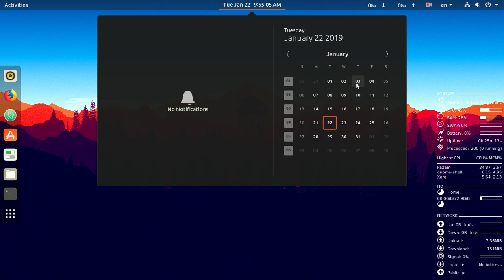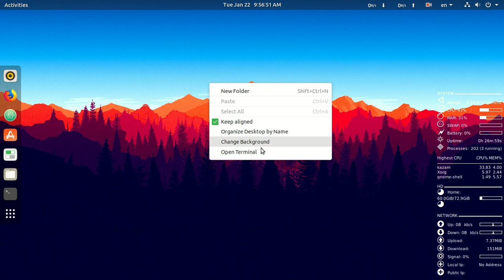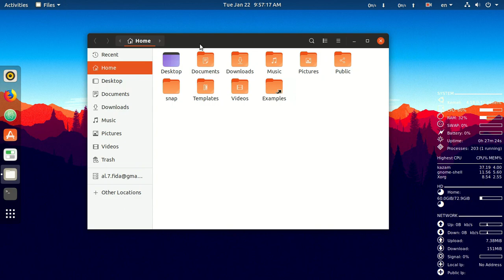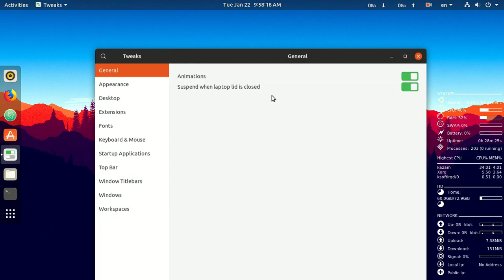Ubuntu 18.10 review with cool customization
Ubuntu 18.10: Themes, Icons, Layouts
New Features in Ubuntu 18.10 Cosmic Cuttlefish
ubuntu 18.10 theme
ubuntu 18.10 dark theme
Ubuntu 18.10: What's New?
Best Linux Distros
Customize Ubuntu 18.04: How to make Ubuntu 18.04 look like macOS
make ubuntu look like mac os Mojave

Hello, my name is Al Fida.
And welcome to my place.